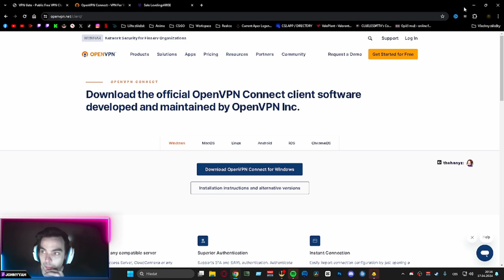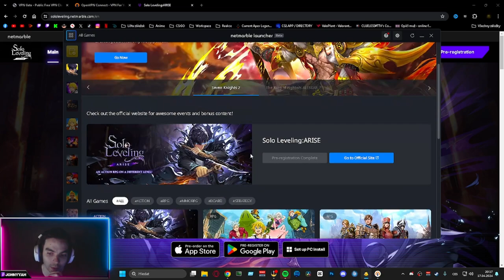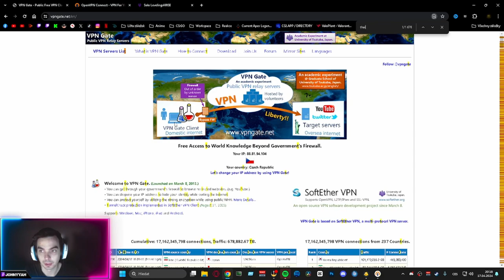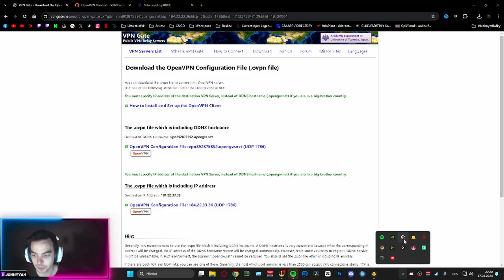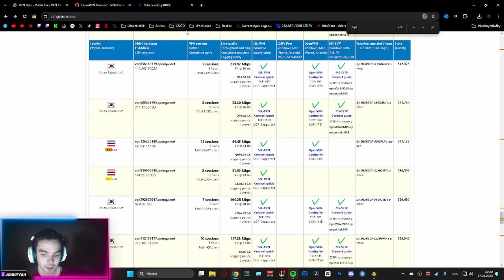[ Solo Leveling: Arise ] How to download and play QUICK & EASY early ACCESS!